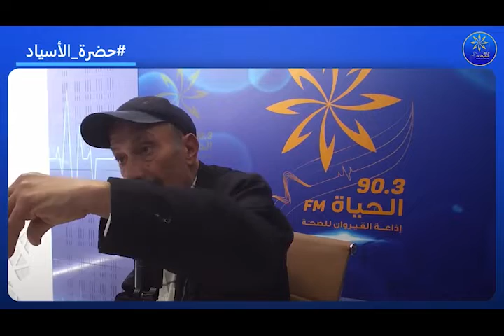حضرة الأسياد 26 03 2022